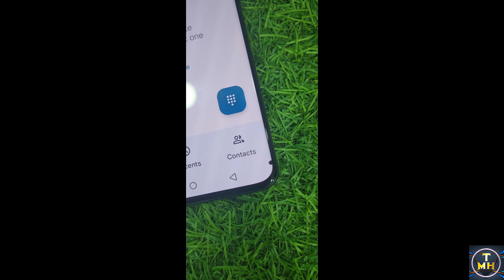OnePlus 7,7t, 8, 8t, 9, 9r, 10pro used price in Pakistan | OnePlus 11,12, Ace 2pro price in Lahore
OnePlus 7, 7t, 8, 8t, 9, 9r, 10pro used price in Pakistan | OnePlus 11, 12, Ace 2pro used price in Lahore 2024

OnePlus 8 used Price in Lahore

OnePlus 8t used Price in Lahore

OnePlus 9 pro used Price in Pakistan

OnePlus 12 used Price in Lahore

OnePlus 11 used price in Lahore

MOBILE HUB RETURN POLICIES

(1): 3 Days check warranty

(2): Touch, LCD,CAMREA NAD FINGER PRIENT NO CLAIM

(3): Without TCS insurance no claim and insurance money will be paid bay the customer

(4): And 15% will be deducted for returning the phone within tow month

(5): And after two months the Phone will be taken back at the rate that the phone rate will be running in the market
                           WhatsApp Group Link Mobil Hub new

                                      Mobile hub TikTick

  / mobilehub17a0.  .

Mobile Number

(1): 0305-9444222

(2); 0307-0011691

Shop Adders

(3): Mobile Hub

Lahore

township

Mochipora Chowk Ideal Center

Ground floor

Shop not#17a

(3): I hope enjoy my video